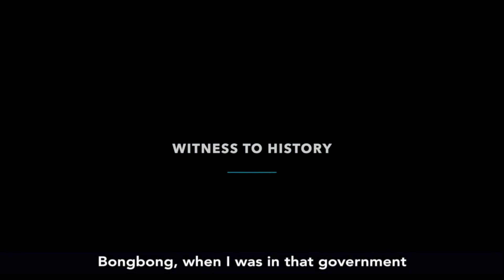WITNESS TO HISTORY: The truth about MARTIAL LAW According to Juan Ponce Enrile.